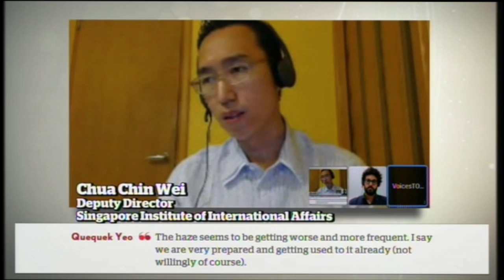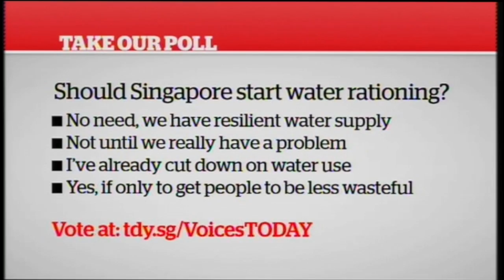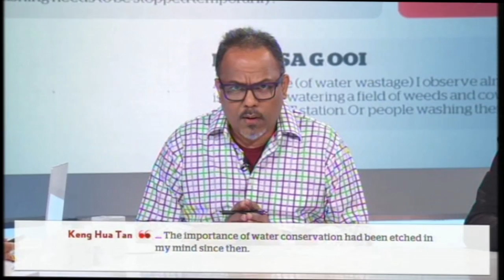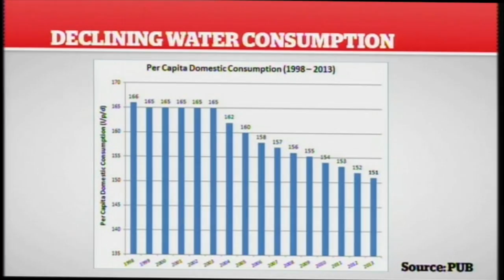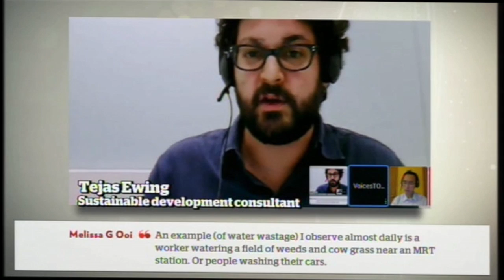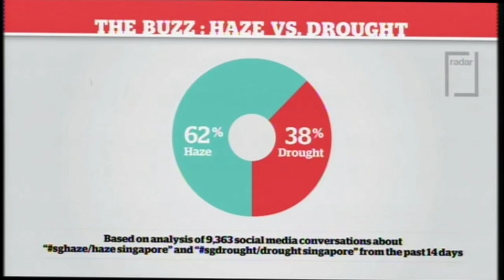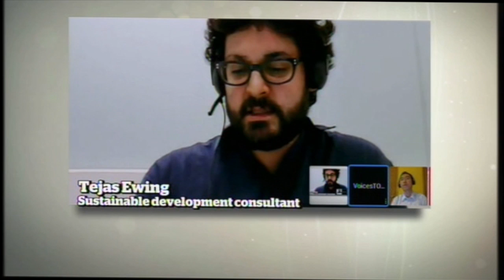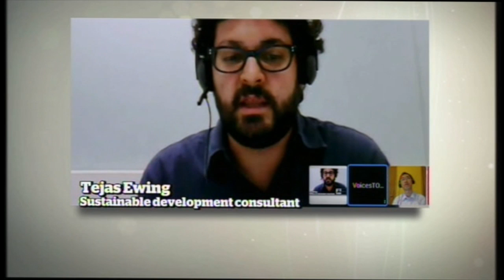VoicesTODAY asks: Drought and haze: Is this the future?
In the final episode of VoicesTODAY, our experts discuss the issues of prolonged dry spell and returning haze.